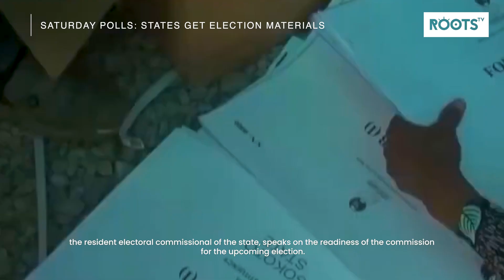SATURDAY POLLS States get election materials